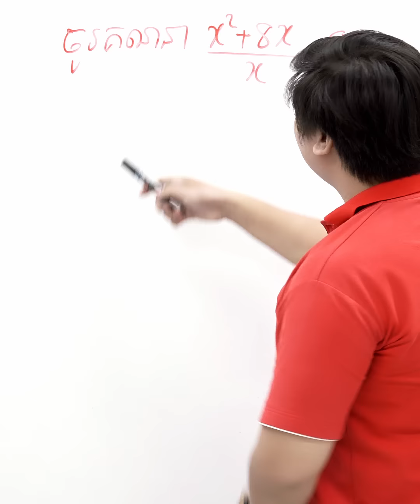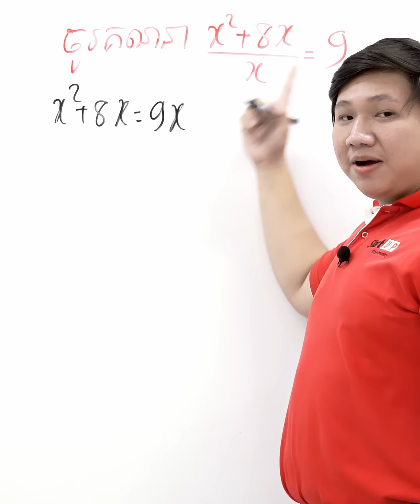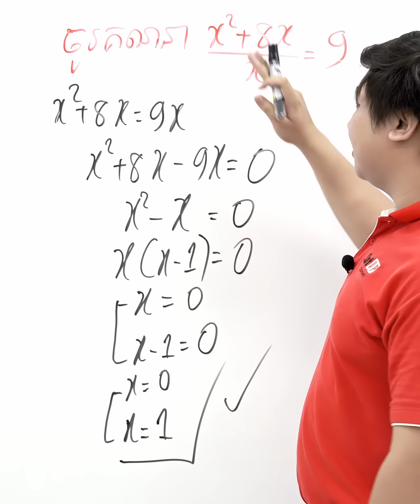គណិតវិទ្យា : គន្លឹះដោះស្រាយសមីការខ្លីៗ ដោយលោកគ្រូ គីម រិទ្ធីយ៉ា